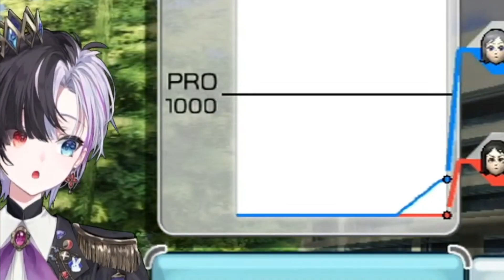Rin Collabs with Rin but they HATE each other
Two Rins, one stream. Absolute chaos.